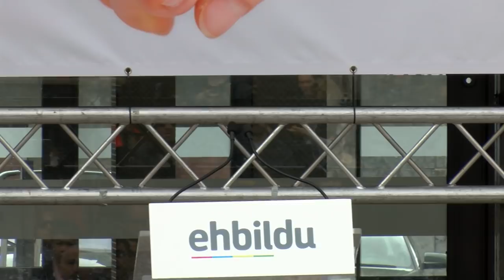Marian Beitialarrangoitiaren interbentzioa, Errazkini eta Intxaurrandietari babesa agertzeko ekitald